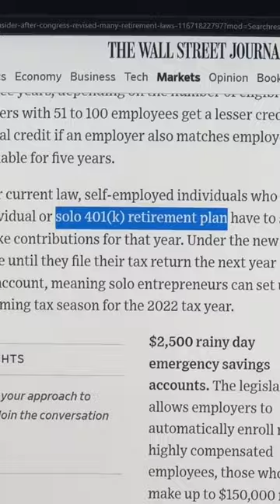New Retirement Plan Laws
New rules to our retirement accounts — here’s everything you need to know 🤠